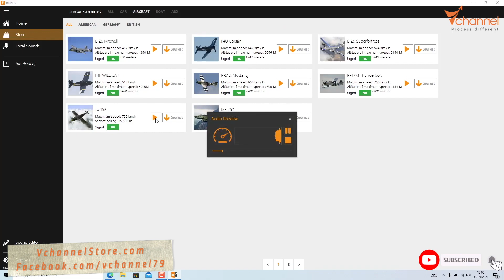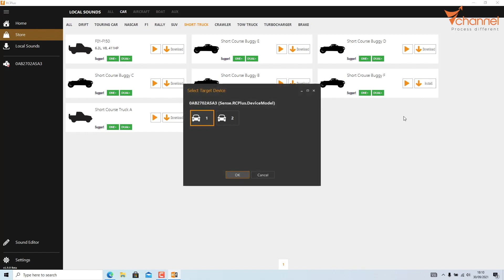✅ Thử làm PÔ ĐIỆN TỬ CHO MOTOR - chúng ta có thể đổi tiếng xe bất kỳ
Một lần nữa chân thành cám ơn!